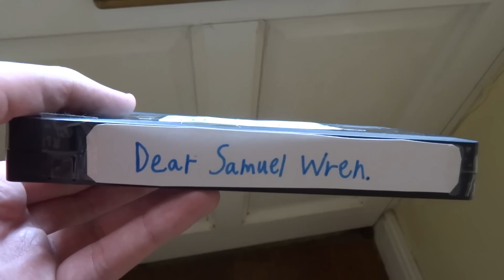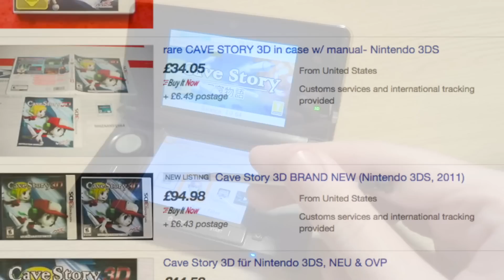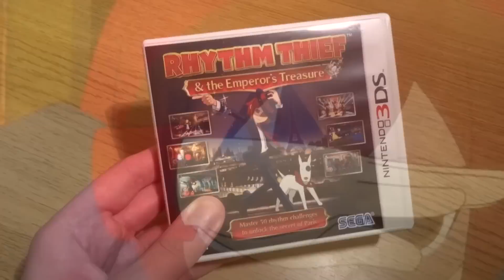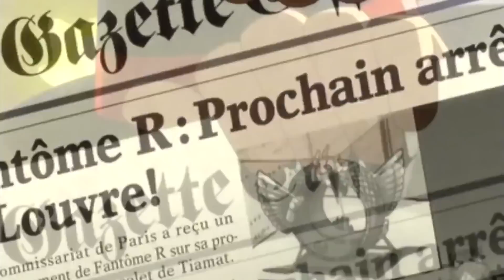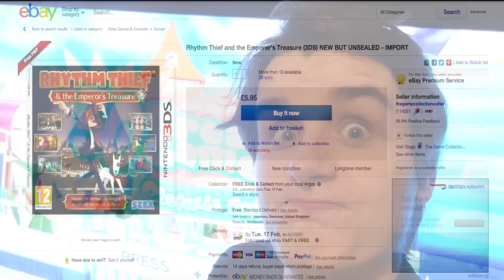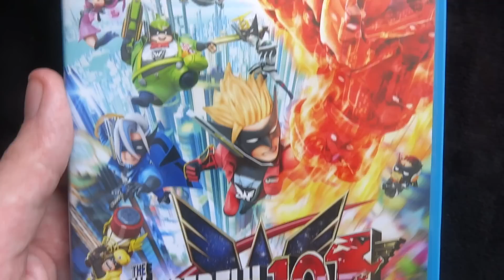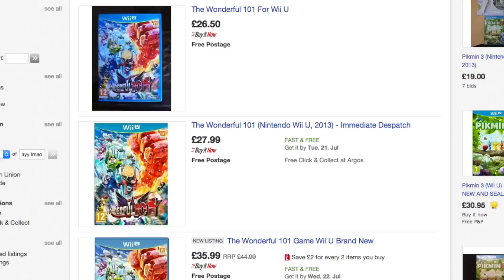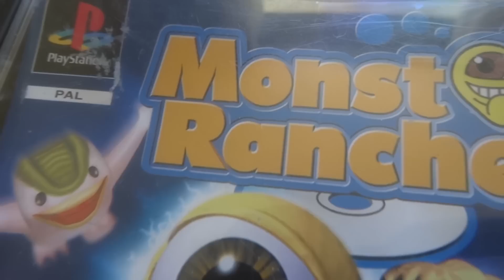Top 10 Overlooked Games - S.T.E.G!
With an insane selection of games to play, many excellent titles can easily be ignored, and never gain a wider following than it should. Join us as we count down 10 of these forgotten gems, all brilliant, but deserve more praise and recognition!

Special thanks to my brother Ollie for his superb contributions to this video! :D